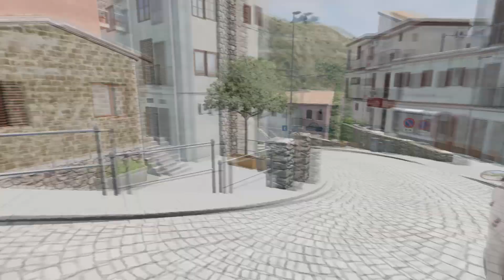Mercedes-Benz CLS C219 - BeamNG.Drive (Steering Wheel Gameplay)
By Kowin 🚘